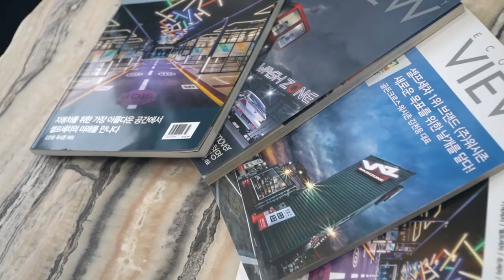우리나라엔 언제부터 셀프세차장이 생겼을까 !? (워시존 대표 인터뷰 1편)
안녕하세요 세알남 입니다 : ) 오늘은 우리나라에 최초로 셀프세차 기계를 수입해 세차 문화의 시작을 알린 워시존 김천웅 대표님과 함께 세차장이 없던 시절부터 동전으로 세차를 하던 시절부터 현재 실내 셀프 세차장이 탄생하게 된 지금까지의 세차 시장의 역사와 워시존의 스토리를 인터뷰로 담아왔습니다 !

아직도 세차 문화는 국민들중 대다수가 즐기는 문화는 아니지만
그래도 이 문화를 즐기고 계신 분들께는 흥미롭게 영상을 시청하지 않을까
하는 마음에 옛날 이야기부터 지금까지 세차 문화 내용을 담아봤습니다 !!

꼭 세차 영상이 아닌 세차 문화적인 부분에서도 여러분들께
소개해드리고 싶어 전국 이곳저곳 돌아다니면서 영상 촬영 하고 있습니다만
부족한점이 너무나도 많습니다 ㅠ_ㅠ
너그럽게 이해부탁드리고 저희가 더 열심히해서 개선하도록 하겠습니다 !

앞으로도 세차 시장에 궁금한 모든점 댓글로 남겨주시면
세알남이 달려가 영상으로 여러분들께 소개해드리도록 하겠습니다

이 영상을 보시고 워시존이나 창업등 기타  궁금한게 많으신 분들은
편하게 연락하셔도 좋다고 허락 받아왔습니다 ! (절대 광고 아닙니다)

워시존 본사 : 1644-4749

오늘도 찾아와주신 모든 분들께 감사합니다 !!